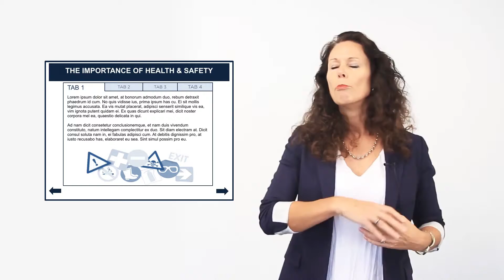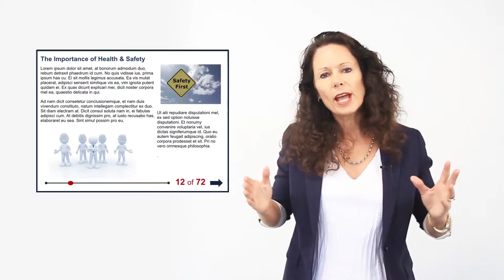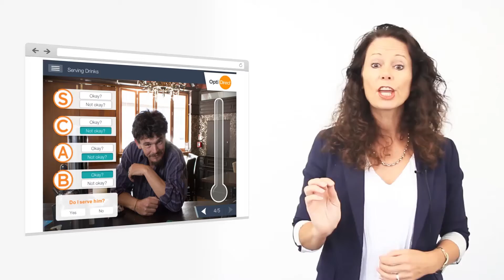Health & Safety at Work Act training - When is eLearning for Health & Safety a bad thing?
Where the Health and Safety at Work Act 2015 isn’t a one size fits all legislation, neither is the learning experience. Innovative learning and performance solutions can help bridge the gap between legislative theory and reality.

To be effective, Health and Safety training should be challenging, relevant and provoke thought for the learner.

Join Sussan as she talks about 5 common pitfalls when when creating Health and Safety eLearning.

Health & Safety at Work Act | eLearning for Health & Safety | New Zealand’s workplace | learning solutions | health and safety at work nz | health and safety solution | Workplace Health and Safety | When is eLearning for Health & Safety a bad thing